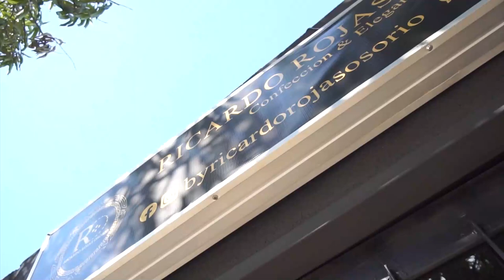DINASTÍA ROMERO AGRADECIÓ MUESTRAS DE SOLIDARIDAD POR FALLECIMIENTO DE LA 'NUÑE'